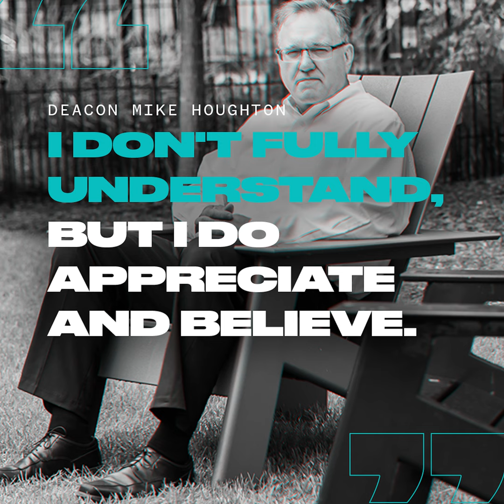“I don't fully understand, but I do appreciate and believe” | Deacon Mike Houghton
On this episode of the I AM HERE podcast, Dcn. Mike Houghton, a deacon of the Archdiocese of Detroit, husband, and father, shares his “slow burn” to deep devotion to the Eucharist. Listen as he describes the impact of his parents on his faith, the role of the Eucharist in his discernment of the diaconate, and his insights on Eucharistic revival.

Show notes:

(00:24) We meet Dcn. Mike Houghton, a deacon of the Archdiocese of Detroit, husband and father, to the podcast. He shares briefly about his family, his professional background, his journey to the diaconate, and about his work with UTG at Work ( , an apostolate of the Archdiocese of Detroit.

(04:35) Dcn. Mike describes his “slow burn” of growth in his Catholic faith. He highlights how his parents instilled faith in him from a young age and his eventual interest in the priesthood, which evolved into his desire and call to the diaconate.

(07:37) Fr. Mario asks Dcn. Mike about the role of the Eucharist in his discernment and he describes developing the habit of spending time in Eucharistic adoration beginning after college.

(10:35) Dcn. Mike shares the impact that the words Jesus speaks at the Last Supper and how he grew to more deeply understand Jesus’ promise that he would not leave us orphans. He also shares how he likes to spend his time in prayer before the Blessed Sacrament.

(13:32) Dcn. Mike shares some of the ways he has benefited from quietly listening to the Lord during times of Eucharistic adoration, particularly how that listening led him to explore the possibility of establishing UTG at Work in the Archdiocese of Detroit.

(14:36) He describes how he has come to understand and experience the connection between Heaven and Earth made possible through the Eucharist. He describes an experience he had at a funeral that brought this reality into sharp focus.

(15:33) Fr. Mario and Dcn. Mike discuss and share the unique perspectives that they have as clergy when they celebrate the Mass.

(18:57) Dcn. Mike shares how he would encourage listeners to seek Eucharistic revival in their own hearts, highlighting the power of witnessing those who are new to the faith encountering Jesus in the Eucharist. He talks about his own perspective of them through his role in leading OCIA at his parish.

(21:40) He also offers advice to parents, emphasizing the importance of modeling prayer and devotion for our children.